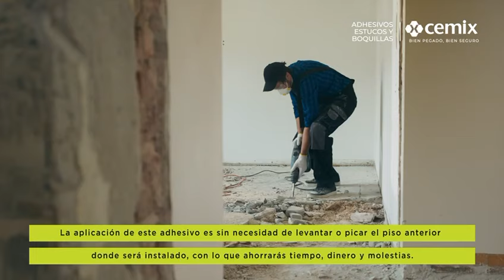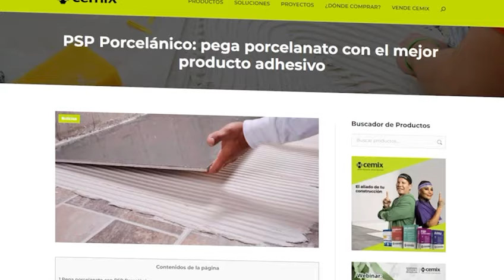PSP Porcelánico: pega porcelanato con el mejor producto adhesivo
El PSP Porcelánico es un adhesivo modificado con alta adherencia que pega porcelanato y también es útil para unir granito, mármol, piedra natural, cerámica y cantera.

La consistencia del PSP Porcelánico es suave y de fácil aplicación, ya que es muy fácil de manejar; sólo se necesita mezclar con agua. La aplicación de este adhesivo es sin necesidad de levantar o picar el piso anterior donde será instalado, con lo que ahorrarás tiempo, dinero y molestias.